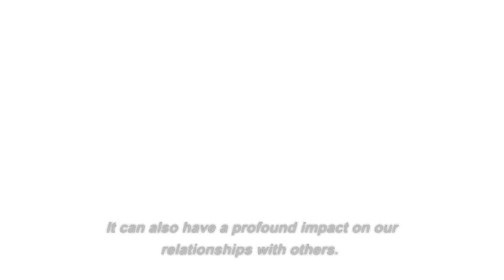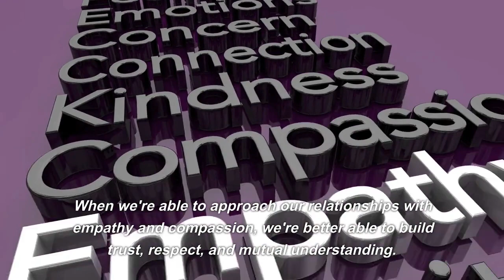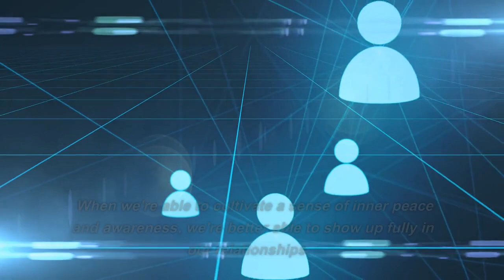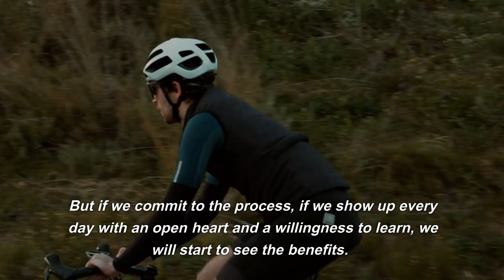meditation and relationship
"Meditation and Relationship" is a type of YouTube video that explores the intersection between meditation and our personal relationships. These videos may cover a range of topics related to relationships, including romantic relationships, family relationships, friendships, and professional relationships.

The videos may discuss how meditation can help improve our relationships by increasing our emotional intelligence, enhancing our ability to communicate, and developing greater empathy and compassion. They may also explore how meditation can help us develop a greater sense of self-awareness, which can be invaluable when navigating complex interpersonal dynamics.

Some "Meditation and Relationship" videos may focus specifically on how to meditate with a partner, while others may provide tips and strategies for incorporating meditation into our daily lives in order to improve our relationships. Others may explore the ways in which meditation can help us cultivate self-love and self-compassion, which can be important for healthy relationships.

Overall, "Meditation and Relationship" videos provide valuable insights into how the practice of meditation can help us build stronger and more meaningful connections with the people in our lives. They can be especially helpful for those who are struggling with relationship issues or who want to deepen their connections with others.